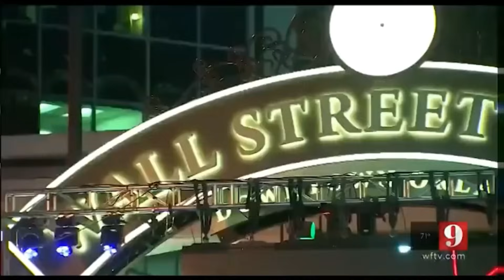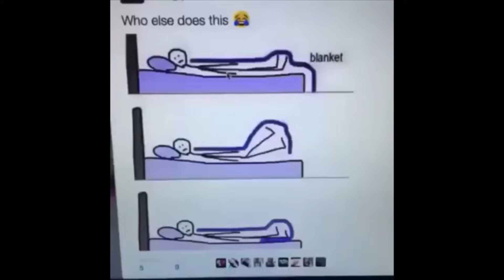vines for lawful goods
initiate wholesome_comment_section.aw